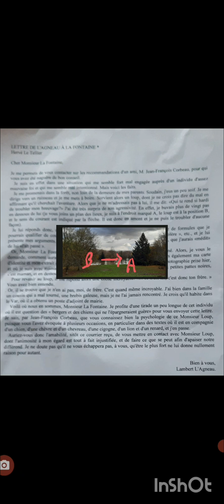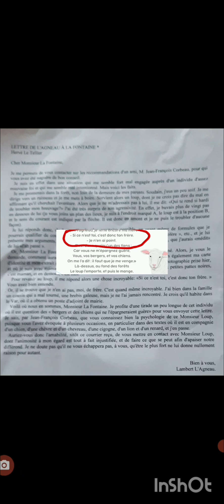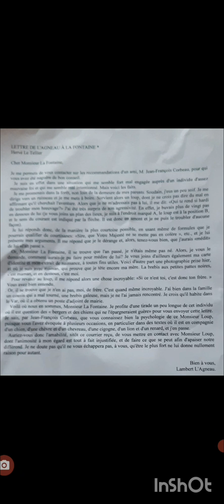Hervé Le Tellier "Lettre de l'agneau à La Fontaine"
lecture de la lettre